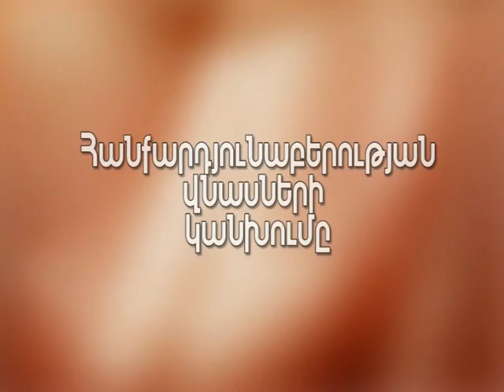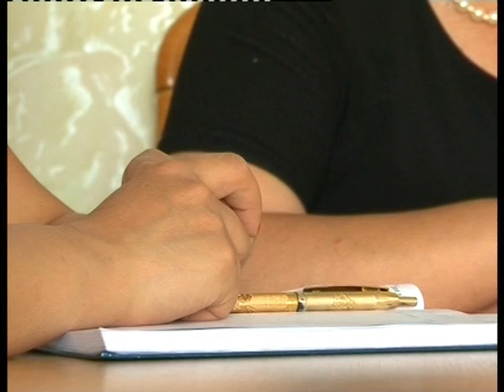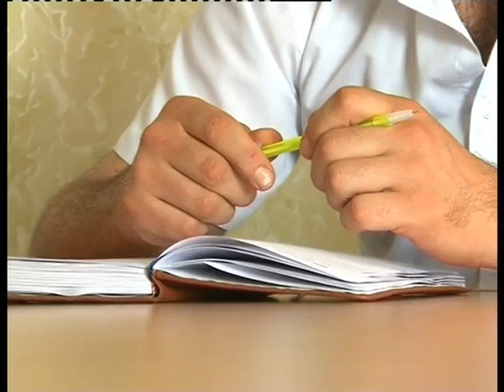Հանքարդյունաբերություն Export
Հանքարդյունաբերության վնասները, կլոր-սեղան քննարկում: